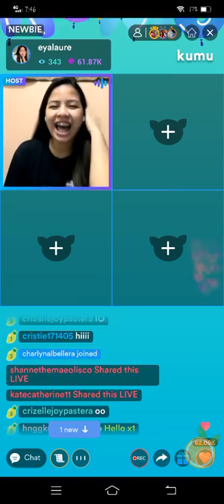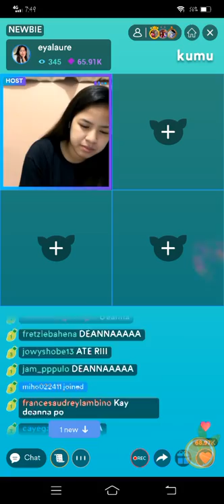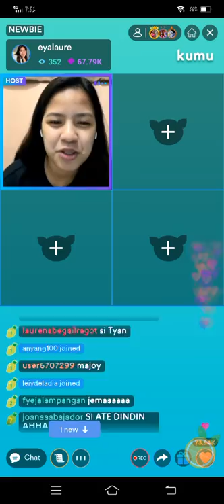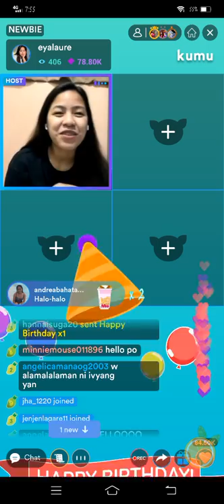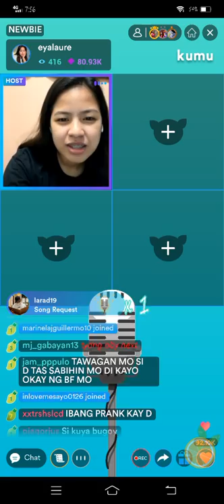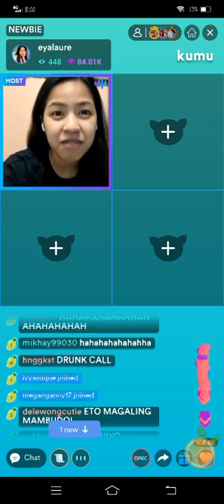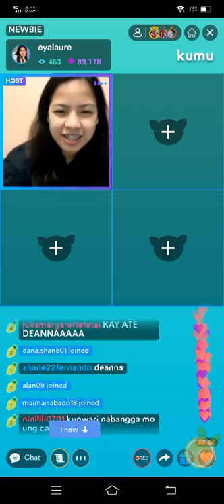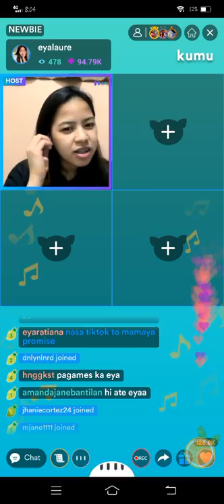EYA LAURE KUMU LIVE (USAPANG PRANK CALL SA TEAM RIDE) PART2 | OCTOBER 26, 2021